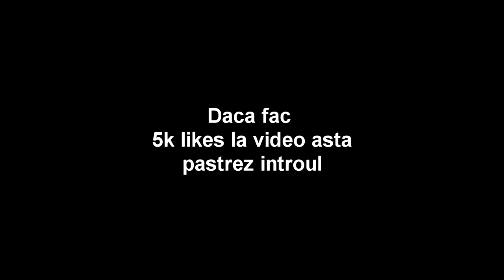CS:GO Prime Hacking #7 | Cel mai usor meci + rankup w/Daniel VACWAVE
Specs :

- Cpu : i7 8700k 5.1 ghz
- Gpu : MSI GeForce GTX 1070 Ti Armor @2100mhz
- Mobo : MSI Z370 TOMAHAWK
- Ram : Crucial 24 GB DDR4 3466 MHz cl18